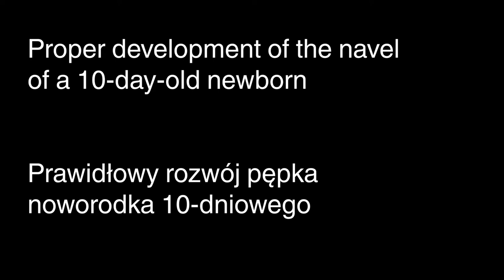Umbilical stump - proper healing and falling off / Kikut pępkowy prawidłowo zagojony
Umbilical stump - proper healing and falling off in a 10-day-old child.
Baby's navel after 8 weeks of life - proper development.
Kikut pępkowy - prawidłowe gojenie i odpadanie u 10-dniowego dziecka.
Pępek dziecka po 8 tygodniach życia - prawidłowy rozwój.